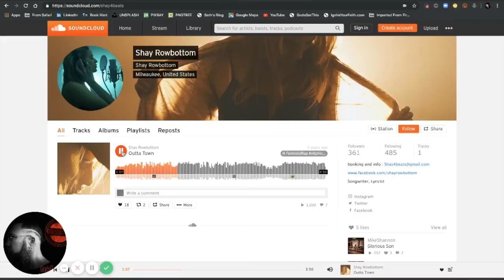Hope Revealed Episode #0022 with guest Shay Rowbottom a LinkedIn Video Creator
Welcome to Hope Revealed episode #0022 with Matt Crump's special guest...Shay Rowbottom!! Shay is a marketing guru who found her calling in video on the LinkedIn Platform. You'll hear about her battle with depression, her desire and attempt at a singing career to what she is doing now. You'll see that through it all, there was a Hope Revealed in her life and hopefully you'll experience that hope today!